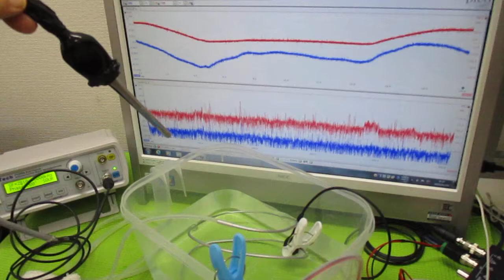オリジナル超音波システムの開発技術（音響流制御） ultrasonic-labo